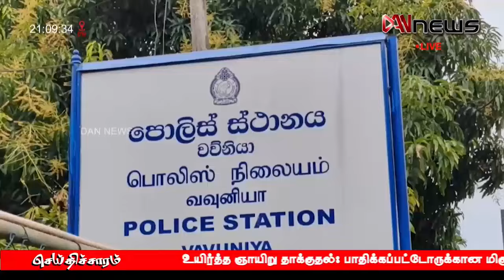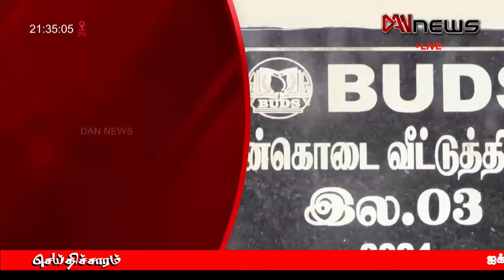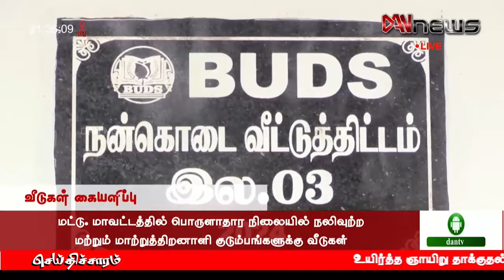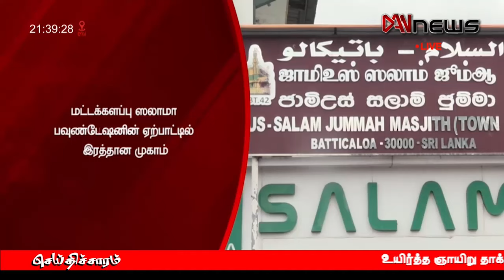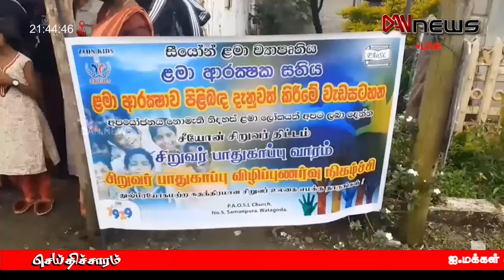டான் NEWS@09 செய்திகள் | 21.08.2024